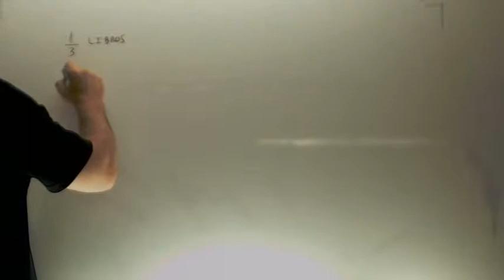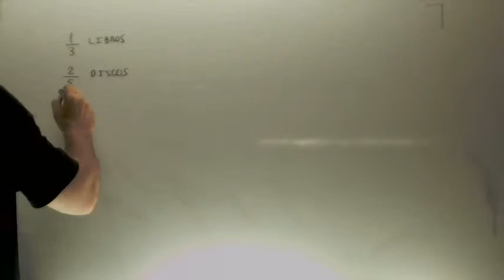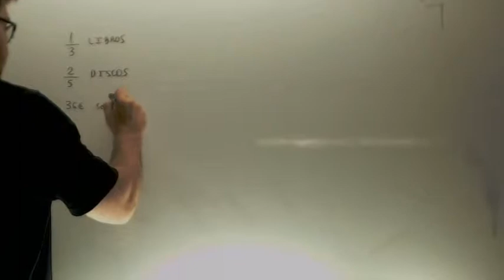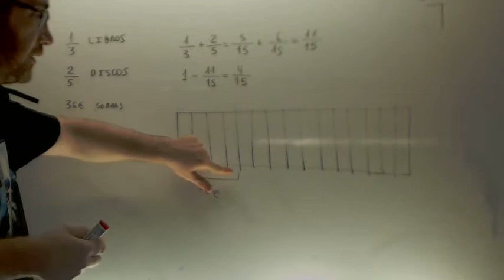Problemas de fracciones Compra Matematicas 3º ESO Academia Usero Estepona